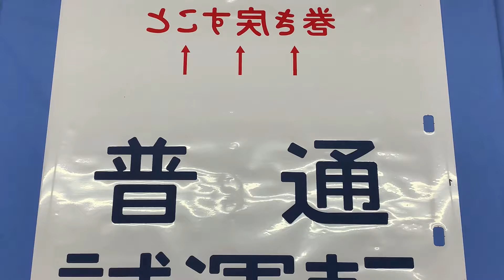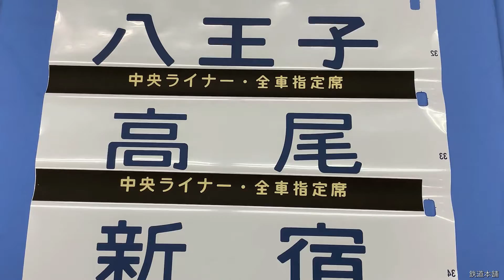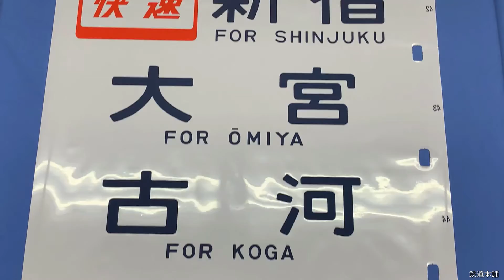A-2754■方向幕 183系 急行アルプス 特急あずさ 中央ライナー 湘南ライナー 辰野ほたる祭り号 他